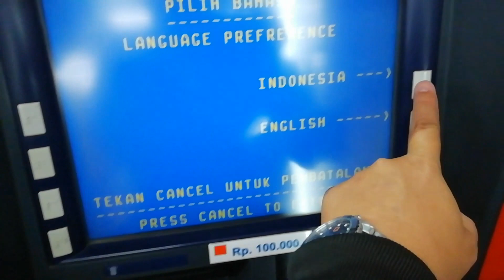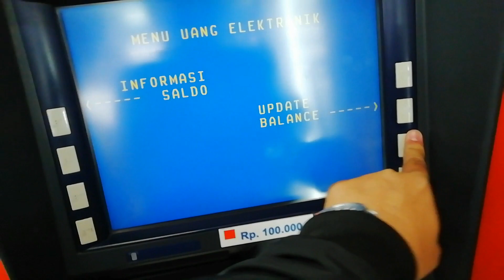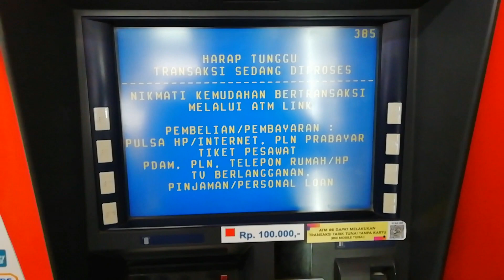Update Balance Emoney Tapcash Dari ATM